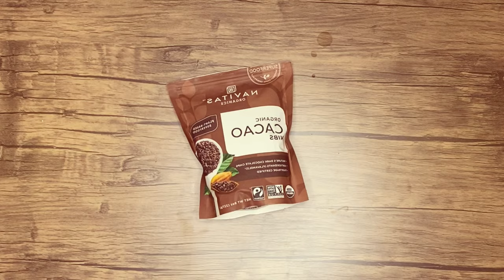Keto Coconut Fat Bomb 🌴🥥 كرات الطاقة بجوز الهند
القيم الغذائية للحصة الوحدة ( قطعتان) تلاقوها علىً صفحتي عالانستقرام
Nutritional Facts for one serving portion (two pieces) on my IG

the serving portion is two pieces .

Or type in faljawi_coconut_FB

Ingredients:
4 tbsp Almond Flour
2 tbsp coconut butter
2 tbsp coconut oil
2 tbsp cacao nibs

المكونات:
4 ملاعق كبيرة من دقيق اللوز
2 ملعقة كبيرة زبدة جوز الهند
2 ملعقة كبيرة زيت جوز الهند
2 ملعقة كبيرة من حبيبات الكاكاو

iHerb code and link

my code:  AFD6450